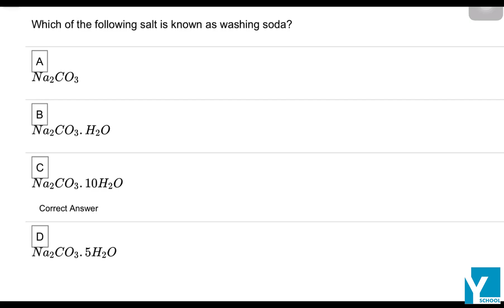QID 48727 Class 11 Chemistry CT S Block Elements Q 18